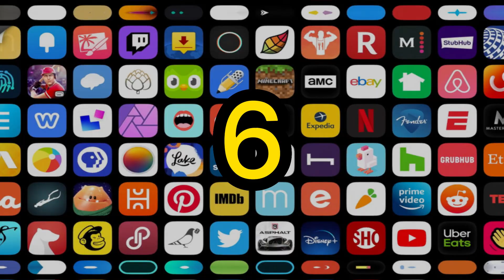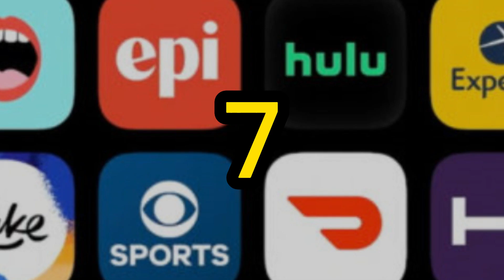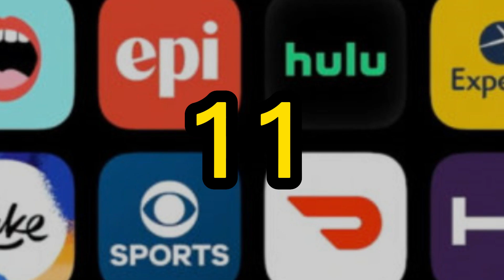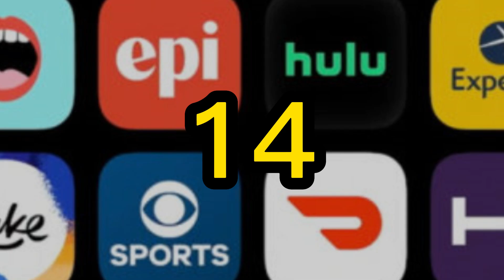Guess the App by it's Logo | Famous App Logo Quiz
You must identify the world's most well-known app logos in this quiz. This test contains 20 logos. all of the applications you regularly utilize. There are also a few well-known games that you ought to be familiar with. Be sure to sign up for notifications.